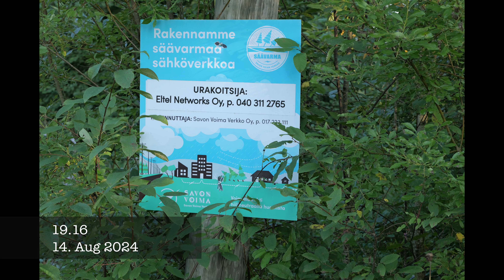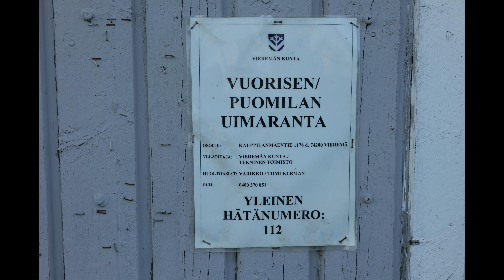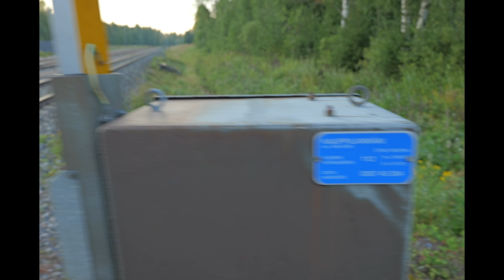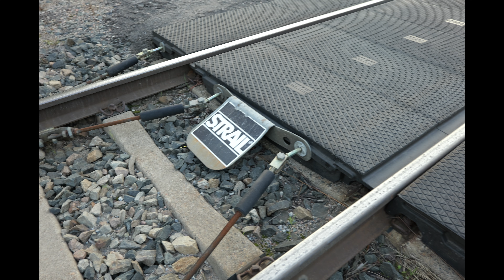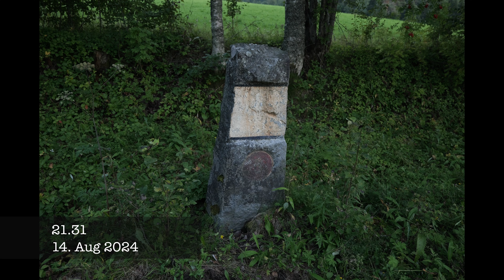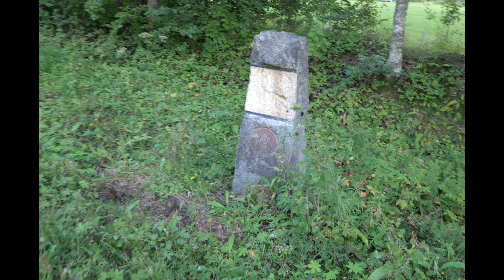14.8.2024 Sonkajärvi-Vieremä-Sonkajärvi: reitin/matkan nähtävyyksiä / sights, POIs etc. of the route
This video shows several interesting (bridges, chapels, railroad crossings etc.) or just visually pleasing (sunset etc.) sights between Sonkajärvi and Vieremä, shot during a bidirectional bike ride starting at Sonkajärvi.

00:00 some ant / flower shots from 24/July. (Haven't published these yet as they aren't very long and I couldn't find another video with the same subject.)
00:43 "back to the future": swans flying over Montelontie
01:05 transmission lines between Iisalmi and Sonkajärvi from afar; Montelontie
02:13 ...and from close. Previous, dedicated video on building the new lines: . As you can see, nothing has changed in these 20 days
05:02 It's quite a sight to see how the seed heads of these flowers, like those of a dandelion, float on the wind like snowflakes
05:54 ...and an even more spectacular "snowstorm" of seed heads a bit more to the North on Montelontie
06:35 some ten-kilometer leap to the railroad crossing next to the Kauppilanmäki chapel; I could catch the end of a train crossing
06:45 some short videos of the Kauppilanmäki chapel; previous, much longer / better-quality video
07:21 school bus stopping at the Vieremä community center station. Dedicated video on the community center (former school)
07:30 lake Vuorisjärvi (with horses on the shore) from afar and, then, the bridge (previous video: )
09:13 cows from afar next to the entrance of Vieremä
10:15 ...and the same, now directly lit by the setting Sun
10:58 Kyrönniemi, former working place of famous Finnish writer Juhani Aho. Everything was closed (the Summer season, including the open-air theater shows, has ended) so this section is quite short
12:49 a powered hang glider over Kyrönniemi
12:55 quickly applied a 2.1x zoom in post processing. The clip was shot at 200mm. Sorry, forgot to stabilize the footage - I noticed my mistake fater finishing rendering and didn't want to re-render only because of this short section
13:31 another big leap to another place: the Valkeiskyläntie bridge over river Vieremänjoki
15:31 one of the very few hotels in the region: Gasthaus Puomila
16:07 the public Vuorisjärvi beach next to Gasthaus Puomila
18:08 road Kauppilanmäentie bridge over river Kauppilanjoki
18:59 the railroad crossing, again
19:54 the crossing uses the "Strail" level crossing system (see )
20:28 road Kauppilanmäentie to the South, still lit by the setting Sun, from 63° 41’ 36,768” N / 27° 15’ 48,498” E, at the altitude of 125m
20:32 ...and some 12 minutes later: towards North, at 63° 40’ 59,982” N / 27° 16’ 10,278” E, at the altitude of 132m
20:50 the setting Sun from 63° 40’ 16,812” N / 27° 17’ 51,972” E / altitude 154m
21:38 ...and from 63° 40’ 30,558” N / 27° 18’ 46,152” E  / altitude 174m
21:44 a wayside marker at 63° 40’ 32,43” N / 27° 18’ 51,288” E / 192m; dunno what / who it's about (didn't want to descend behind it to shoot the backside)
22:30 transmission lines between Iisalmi and Sonkajärvi; this time on Vänninmäentie (63° 39’ 2,868” N / 27° 22’ 7,788” E)
23:57 ...and the line from afar, still from Vänninmäentie (Latitude: 63° 38’ 36,738” N / 27° 23’ 49,212” E)
25:01 the light levels have dropped; the camera started to use ISO 51200 (the maximal ISO in auto ISO mode); this is the first occasion. Note that, despite the very high ISO, the image quality is still excellent
25:08 now on Iisalmentie (road 87), 63° 38’ 37,92” N / 27° 26’ 31,182” E: evening mist and the fresh asphalt layer on the road. The 50km signs are also related to the ongoing asphalt work
26:44 bridge Savonvirta: one of the direction has already been asphalted; the other one still hasn't been. (Note: the latter was done the next day.)
27:55 the section in front of the Savonvirta Kiosk will also be asphalted